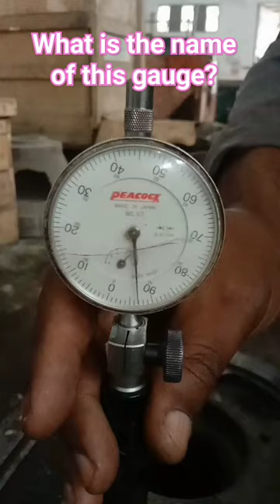Dial Indicator || Dial gauge || mechanical tools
Dial Indicator || Dial gauge || mechanical tools || tools
in this video check the dimension using Bore gauge and micrometer represented...
lathe machine
 accuracy
micrometer
dial gauge reading
 dial gauge how to use
 dial gauge alignment procedure
 how to check accuracy of lathe machine
 turning by lathe machine
lathe, metal lathe
machining, bore
 cylinder
 3d cylinder
dial bore gauge
 dial bore gauge in hindi
dial bore gauge setup
dial bore gauge how to us
- "Dial Bore Gauge"
- "Bore Gauge Tutorial"
- "Measuring Bore Size"
- "Precision Measuring Tools"
- "Engine Repair Tools"
- "Machinery Inspection"
- "Quality Control"
- "Engineering Tools"
- "Mechanic's Tools"
- "Workshop Essentials"
- "Measurement Accuracy"
- "Dial Indicator"
- "Bore Measurement"
- "Gauge Calibrations

"Automotive Repair"
"Aerospace Engineering"
"Manufacturing Quality Control"
"Machine Shop Tools"
"CNC Machining"